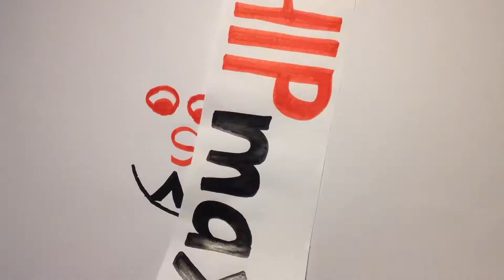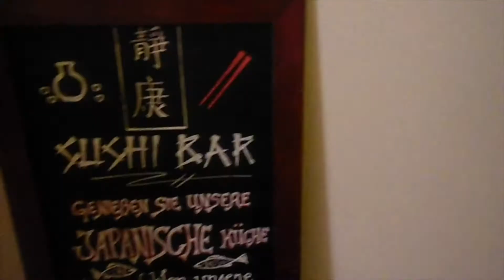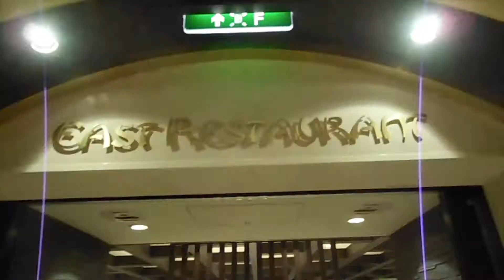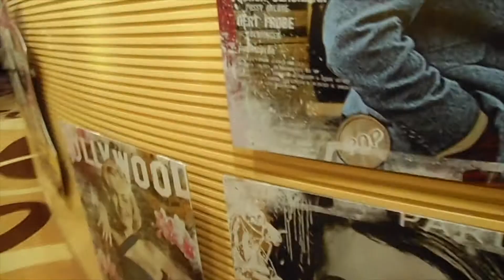AIDAprima in 5 Minuten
Die AIDAprima ist dank neuen Motoren das weitaus umweltfreundlichste Kreuzfahrtschiff der Welt. Was sich verändert hat und wie es an Bord aussieht zeige ich euch in nur 5 Minuten.
Viel Spaß!

Produktion, Schnitt & Moderation: SHIPmax
Kamera: Remy Pierre Mousty